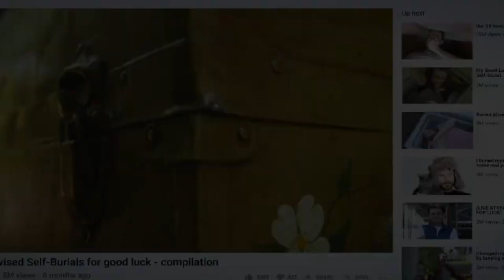I, CHALLENGER Official Trailer 2022 US Comedy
I, CHALLENGER will be released in UK 22nd April 2022.
“I, Challenger” is a cinematic sibling to the best of the stoner buddy comedies in the vein of the franchises from Seth Rogen and Cheech & Chong. Starring James Duval (“Donnie Darko,” “Gone in 60 Seconds”), Coy Stewart (“Agents of S.H.I.E.L.D.,” “Bella and the Bulldogs”), Tina Majorino (“Napoleon Dynamite,” “Veronica Mars”), MC Lyte (“Girls Trip,” Blue Crush”), Margaret Cho (“30 Rock,” “All-American Girl”), Gerry Bednob (“The 40-Year-Old Virgin,” “Walk Hard: The Dewey Cox Story”), and Daeg Faerch (“American Horror Story,” “Hancock”).

“I, Challenger” follows Sid (James Duval), a perennial kid who spends his days playing video games and selling weed but is about to be evicted. Desperate to change his life he enlists his gaming buddy, Logan (Coy Stewart) in a dangerous, hair-brained, scheme involving the livestream of Sid being buried alive for 24 hours. At first it seems Sid’s luck is finally on the upswing with a financial windfall and even a romance with his favourite cannabis dispensary clerk (Tina Majorino). But then a disastrous near-death experience when the self-burial misfires will change everything.

IchallengerFilmTrailer Tina Majorino James Duval